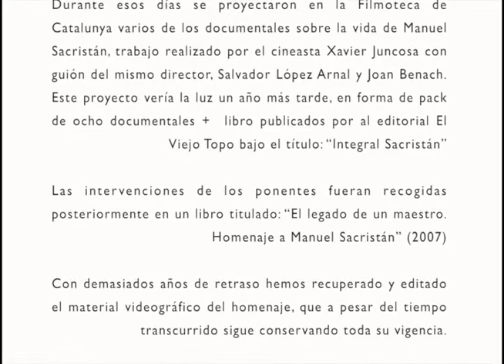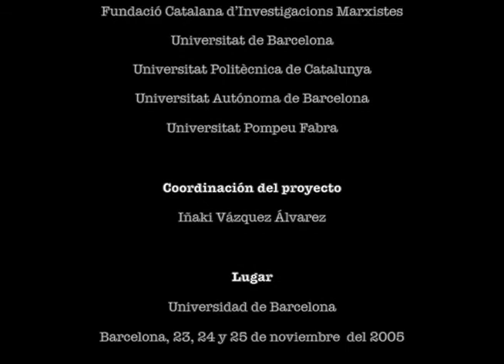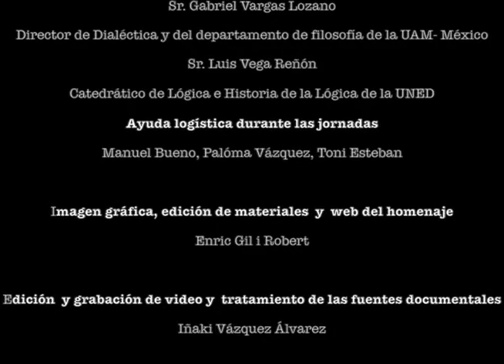Homenaje a Manuel Sacristán (2005) Mesa 2. Laureano Bonet. Literatura y traducción (2/4)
Resumen:

•Los días  23, 24 y 25 de noviembre del 2005 se realizó en Barcelona el  Homenaje a Manuel Sacristán Luzón ( 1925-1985). Paraninfo + Facultad de Económicas UB
•En el Homenaje participaron más de 30 especialistas sobre  MSL
•Fue organizado por la Fundación de Investigaciones Marxistas, la Associació Catalana d’Invetigacions Marxistes, la Universidad de Barcelona, la Universidad Autónoma de Barcelona, la Universidad Politécnica de Cataluña, y la Universidad Pompeu Fabra. Todas universidades públicas.
•Asistencia al Homenaje: 1er día: 300 personas, 2º y 3er día: 80 personas
•Colaboraron 23 plataformas ( partidos, revistas, fundaciones) tanto estatales como internacionales.

•Para el evento y gracias al evento (posteriormente) se crearon / publicaron:

•Una página web (2005)
•Una revista especializada (2005)
•Se editaron 26 videos con los contenidos de la jornadas ( 2015)
•Se publicaron ( 2007) las actas del homenaje ( libro de 327 páginas, 30 textos)
•Se colaboró con la financiación y postproducción / edición del proyecto audiovisual  Integral Sacristán. (2007, 8 documentales + libro)
•Se ayudó a la elaboración del Homenaje a MSL realizado en el Circulo de Bellas Artes de Madrid ( 12, 13 diciembre 2005)

La creación, diseño y coordinación del homenaje fue desarrollada por Inaki Vázquez Álvarez, así como la grabación y edición del material videográfico.
Para este homenaje se contó con la inestimable colaboración en el área conceptual de Salvador López Arnal, y el área jurídica con Mariví Ordoñez. También fue relevante la ayuda del equipo de la FIM, trabajo militante de dos personas durante las tres días jornadas, y los consejos  del comité científico asesor: Francisco Fernández Buey, Juan Ramón Capella, Rafael Grasa Hernández, Guillermo Lusa, Javier Navascués Fernández-Victorio, Miguel Candel Sanmartín, Joaquim Sempere.